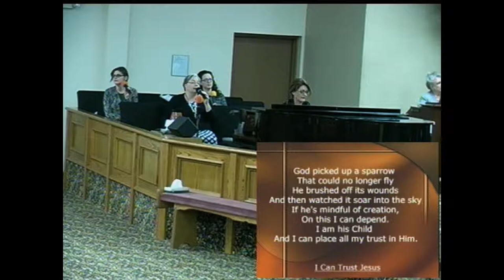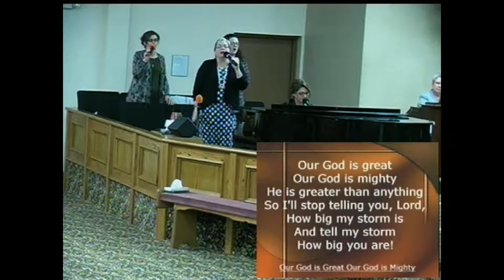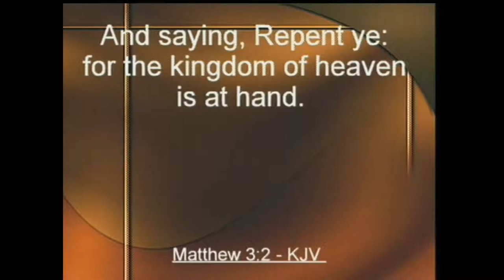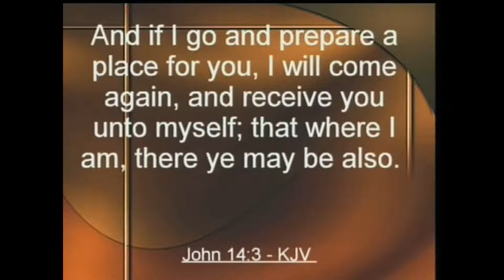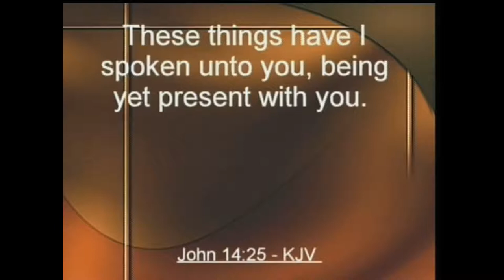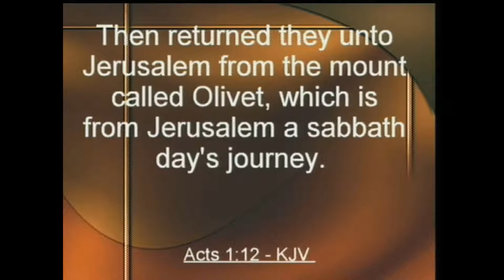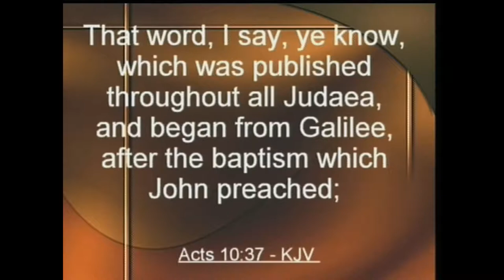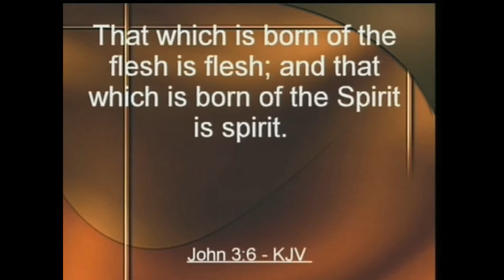Wednesday Night Service 01/24/19 - Holy Ghost Baptism - Bro. Mick Smith